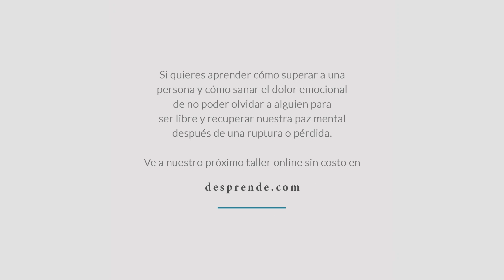Para superar una relación que terminó hace un año... | Enrique Delgadillo